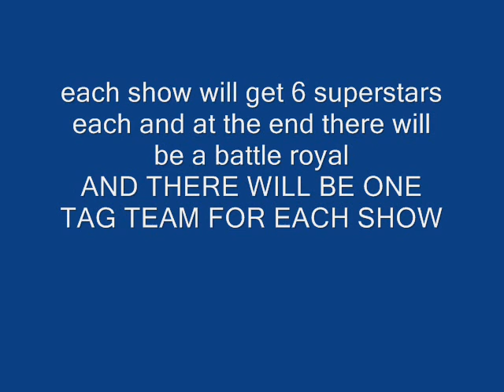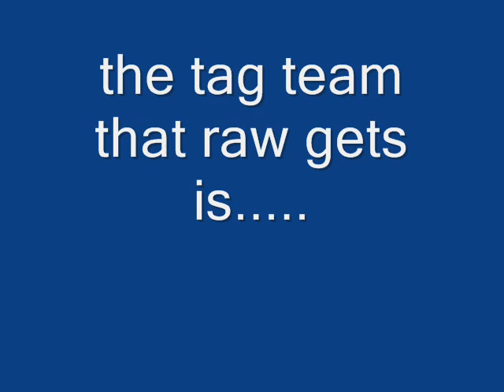my wwe draft 2011 predicitons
i know this is 1oo early for this but here is my predictions for the wwe draft of 2011,rate comment SUB 4 SUB